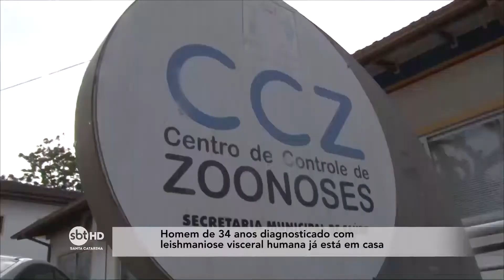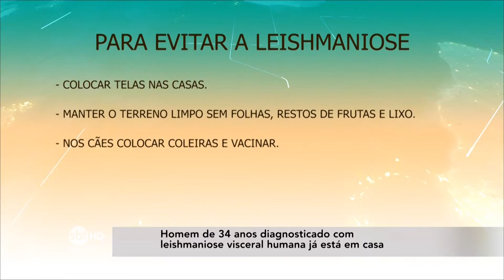Homem diagnosticado com leishmaniose visceral humana já está em casa